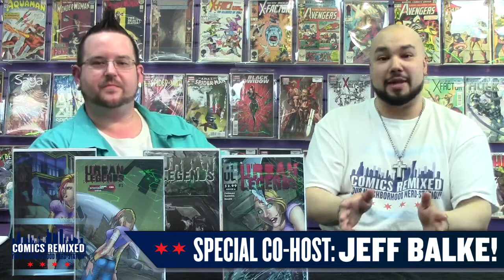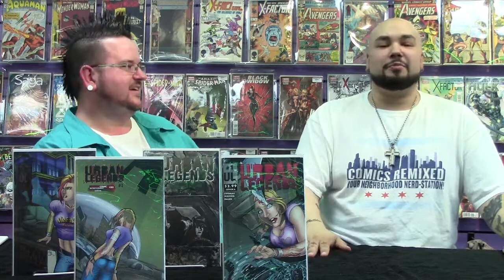Jeff Balke: Colorist and Company Owner! Part 1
Breaking the 4th Wall (Season 3 Episode 7)

In this episode, join Junior in welcoming special guest, Jeff Balke! Jeff & Junior discuss Jeff's "origin" into comics, where you may have seen his work and tons more! Sit back and enjoy!